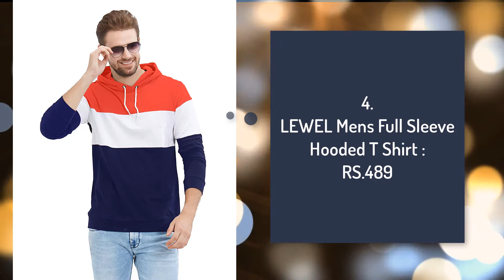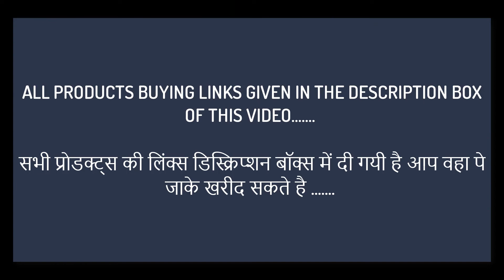T Shirts For Men UNDER RS.499 ON Amazon ( किफायती दाम में ख़रीदे )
1.Maniac Mens Fullsleeve Round Neck All Over Printed Navy Cotton Tshirt :RS.402

2.Urbano Fashion Mens Striped Slim Fit TShirt :RS.499

3.Fashion Gallery Tshirts for Men :RS.449

4.LEWEL Mens Full Sleeve Hooded T Shirt :RS.489

5.Style Shell Mens Cotton Long Sleeve Top :RS.329

6.EYEBOGLER Regular Fit Mens Cotton T Shirt :RS.499

7.GRITSTONES Mens Plain Regular Fit T Shirt :RS.388

8.Leotude Mens High Neck Cotton T Shirt :RS.399

9.GRITSTONES Mens Solid Regular Fit T Shirt :RS.349

10.Seven Rocks Striped Panelled T Shirt :RS.499

11.Maniac Mens Cotton T Shirt :RS.388

12.EYEBOGLER Regular Fit Mens Cotton T Shirt :RS.499

13.Pinaken Mens Full Sleeve Round Neck Regular Fit Cotton T Shirt :RS.299

14.Pinaken Mens Full Sleeve Round Neck Cotton T Shirt :RS.299

15.Style Shell Mens Cotton T Shirt :RS.299

16.THE ARCHER Solid Men Hooded Neck T Shirt :RS.399

17.STYLENTO Mens Half Sleeve Round Neck Solid Cotton Tshirt :RS.329

18.Veirdo Mens Color Block Full Sleeve Helnly Neck Cotton TShirt :RS.299

19.RIGO Mens Solid Slim fit TShirt :RS.399

20.GRITSTONES Mens Plain Regular Fit T Shirt :RS.388

21.Katso Mens Cotton Hooded Half T Shirt :RS.369

22.United Colors of Benetton Mens Plain Regular fit T Shirt :RS.449

23.GRITSTONES Mens Plain Regular fit T Shirt :RS.359

24.GRITSTONES Full Sleeves Hooded T Shirt :RS.378

25.GRITSTONES Mens Cotton Full Sleeve T Shirt :RS.378

26.Maniac Printed Mens Fullsleeve Round Neck White Cotton Tshirt : RS.359

27.Leotude Mens Cotton Printed Tshirt :RS.379

28.GRITSTONES Mens Cotton T Shirt :RS.389

29.Veirdo Mens Half Sleeve Cotton T Shirts :RS.499

30.GHPC Color Blocked Poly Cotton Full Sleeve Round Neck Slim Fit Casual Tshirt for Men :RS.399

31.GRITSTONES Mens Plain Regular Fit T Shirt :RS.388

32.Regalia Mens Cotton Vneck Half Sleeve Tshirt :RS.249

33.Veirdo Mens Cotton T Shirt :RS.399

34.tees collection Mens V Neck Full Sleeve Black Colour Cotton T Shirt :RS.299

35.EYEBOGLER Regular Fit Mens Cotton T Shirt :RS.499

36.Veirdo Mens Half Sleeve Round Neck Cotton T Shirt :RS.449

37.Veirdo Mens Half Sleeve Round Neck Cotton T Shirt :RS.399

38.United Colors of Benetton Mens Printed Regular fit T Shirt :RS.449

39.Veirdo Mens Full Sleeve Round Neck Cotton T Shirt :RS.399

40.EG Designer Mens Full Sleeve T Shirt :RS.349

41.Ghantababajika Mens Polyester T Shirt :RS.349

42.Amazon Brand Symbol Mens Plain Regular Fit T Shirt :RS.329

43.PrintOctopus Graphic Printed T Shirt for Men :RS.298

44.Blisstone Mens Cotton Hooded T Shirt :RS.379

45.Fenoix Mens Cotton T Shirt :RS.399